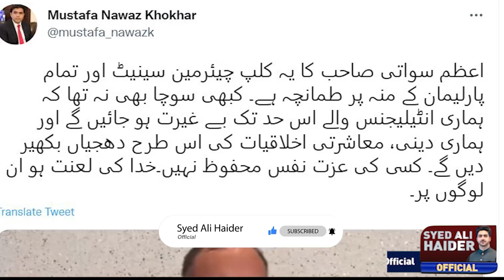Azam Swati's Videos With his Wife | Who Did This to AzamSwati ? Inside Story by Syed Ali Haider